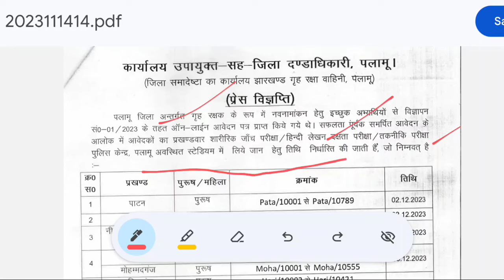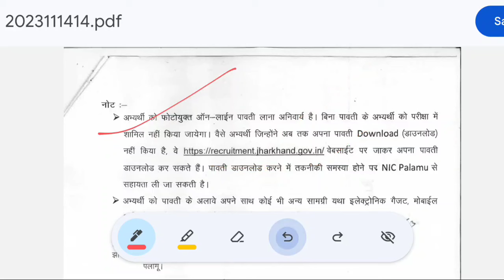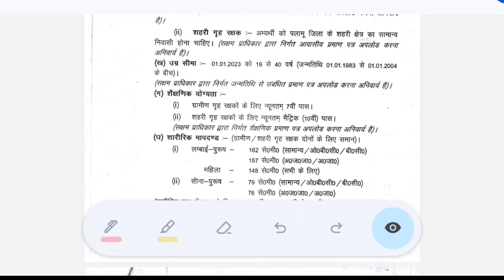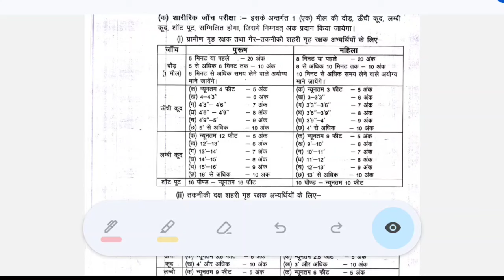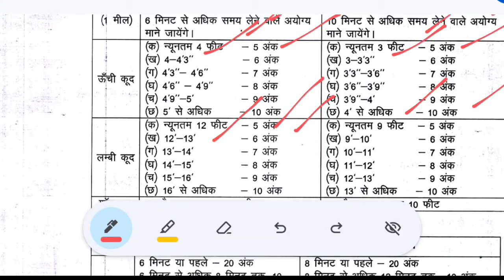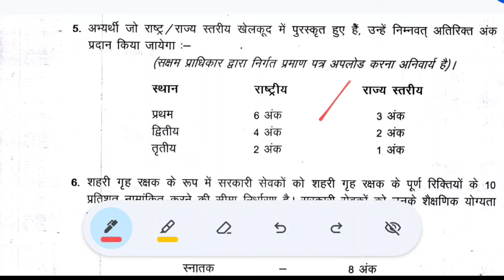झारखंड होम गार्ड 1705 पदों के लिए चयन प्रक्रिया शुरू !! 02 दिसंबर से दौड़ Home Guard Bharti 2023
Palamu Home Guard Bharti 2023

2020, Jtet 2021, Jtet 2023, झारखंड शिक्षक बहाली, नियुक्ति 2020, नियुक्ति 2022, Berojgari Bhatta Jharkhand, Jharkhand Berojgari Bhatta 2023, jharkhandi news